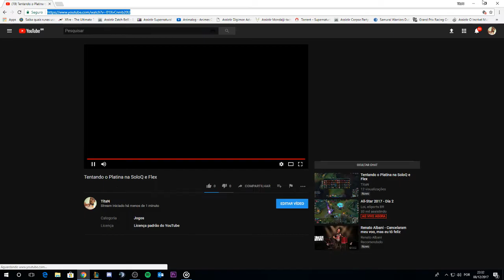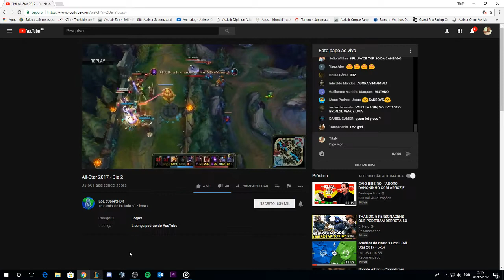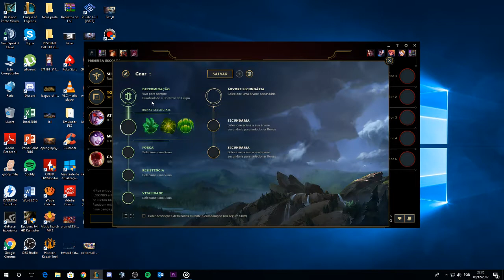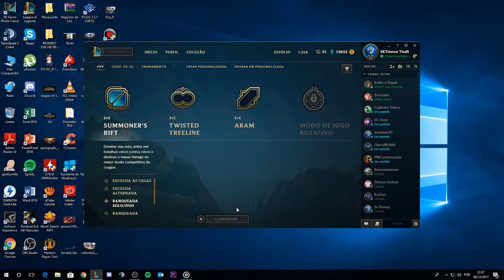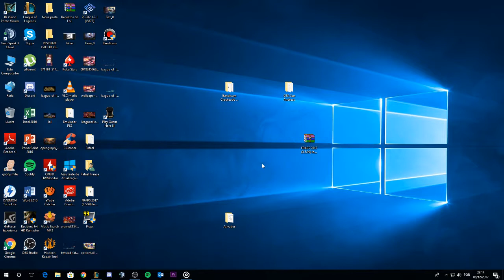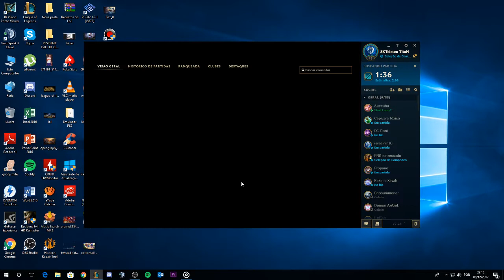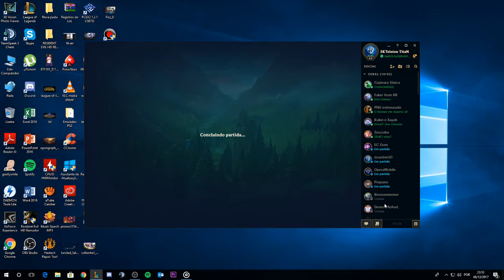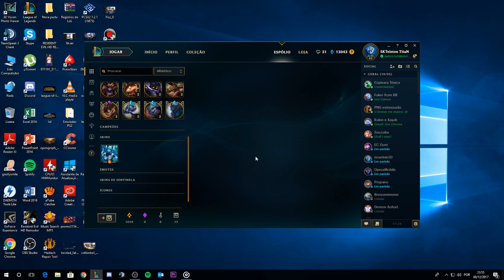Tentando o Platina na SoloQ e Flex